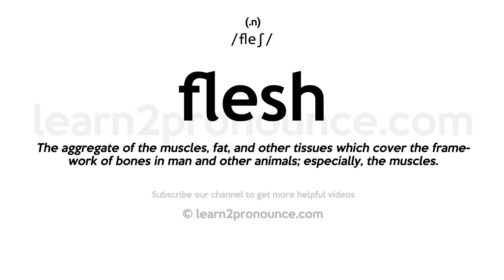Pronunciation of Flesh | Definition of Flesh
Flesh pronunciation | How to pronounce Flesh in English?
/fleʃ/
Meaning of Flesh | What is Flesh?
(1) (n.) The aggregate of the muscles, fat, and other tissues which cover the framework of bones in man and other animals; especially, the muscles. (2) (n.) Animal food, in distinction from vegetable; meat; especially, the body of beasts and birds used as food, as distinguished from fish. (3) (n.) The human body, as distinguished from the soul; the corporeal person. (4) (n.) The human eace; mankind; humanity. (5) (n.) Human nature (6) (n.) In a good sense, tenderness of feeling; gentleness. (7) (n.) In a bad sense, tendency to transient or physical pleasure; desire for sensual gratification; carnality. (8) (n.) The character under the influence of animal propensities or selfish passions; the soul unmoved by spiritual influences. (9) (n.) Kindred; stock; race. (10) (n.) The soft, pulpy substance of fruit; also, that part of a root, fruit, and the like, which is fit to be eaten. (11) (v. t.) To feed with flesh, as an incitement to further exertion; to initiate; `-`- from the practice of training hawks and dogs by feeding them with the first game they take, or other flesh. Hence, to use upon flesh (as a murderous weapon) so as to draw blood, especially for the first time. (12) (v. t.) To glut; to satiate; hence, to harden, to accustom. (13) (v. t.) To remove flesh, membrance, etc., from, as from hides.
What is Flesh | Flesh meaning and definition?